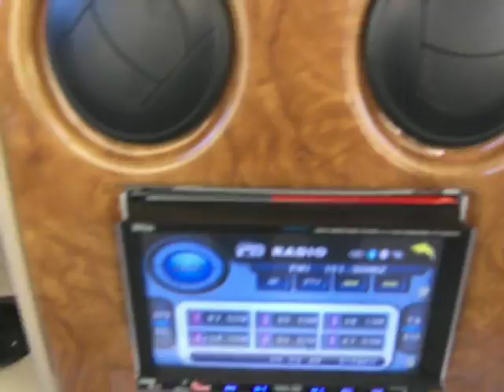2008 FOUR WINDS WINDSPORT 32E in Temecula, CA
2008 FOUR WINDS WINDSPORT 32E in Temecula, CA for sale on RVTrader.com